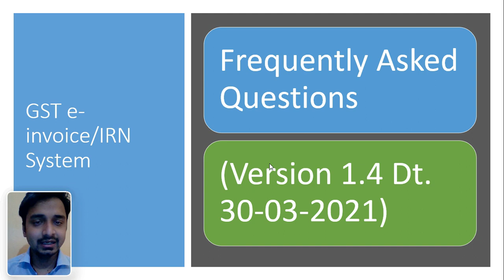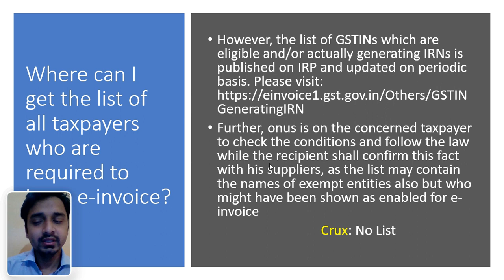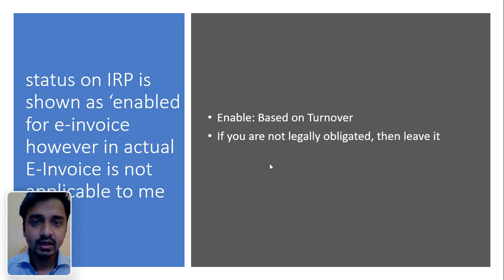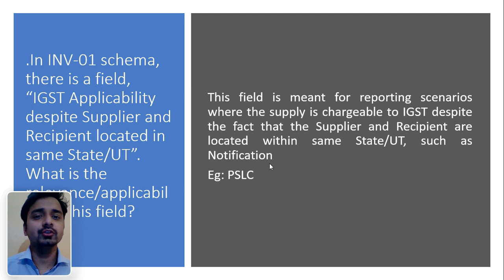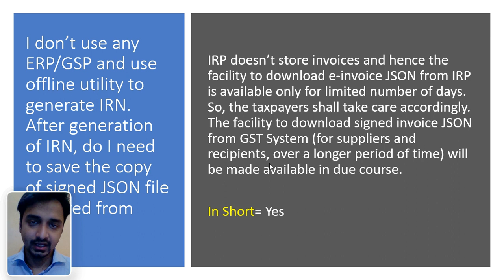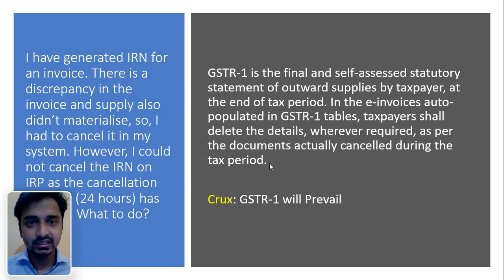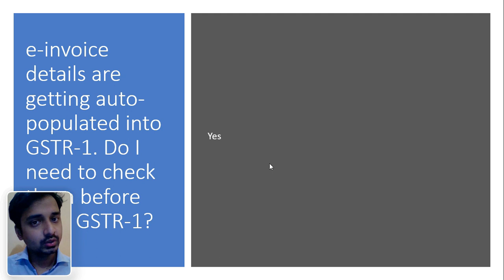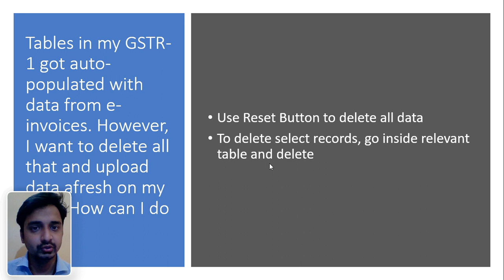Webinar on Latest Revised FAQ on E Invoicing issued by GSTN on 30th March 2021| Crux by CA Sachin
GSTN has issues latest FAQ on GST e-invoice/IRN System (Version 1.4 Dt. 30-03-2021).

GSTN Advisory 6 April 21,
e invoice faq,
Important FAQ's on Generation of E-Invoice ||,
FAQ on E-invoicing,
E invoice: FAQ Series - IRN & QR Code,
e-Invoice Login | 5 Most Important e-Invoice FAQ's Explained,